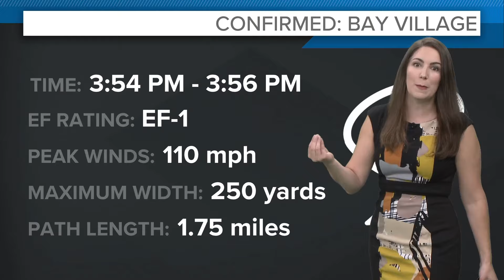FirstEnergy says power should be restored by Monday night for most of Northeast Ohio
Northeast Ohio was hit hard by strong storms and tornadoes last Tuesday -- and thousands upon thousands of FirstEnergy customers experienced power outages for several days.

FirstEnergy held a press conference Monday morning where the company said approximately 98% of impacted customers had their power restored as efforts continue for those who are still without electricity (scroll down to see the latest outage numbers in Northeast Ohio).

Torrence Hinton, who is FirstEnergy's President of Ohio, says nearly all impacted customers "will have power restored much sooner than the original estimate," which was projected to be Wednesday, Aug. 14.

"Most of our customers who are currently without service will have their power restored by 11 p.m. tonight," Hinton said. "A small number of customers in area with more extensive damage may experience restoration times that extend further into this week. Those customers will have individual restoration times assigned to their location to help them plan and make arrangements for the days ahead."

Hinton said customers can view their individual estimated restoration time for their by logging into their account or by texting STAT to 544487 if they are registered for text alerts.

“We understand that customers who remain without power are frustrated and they are tired," Hinton said. "We won’t let up our efforts to restore service until every customer impacted by this storm have had their power restored to their home or to their business. Unfortunately, what Mother Nature can destroy in mere minutes often takes people much, much longer to rebuild.”